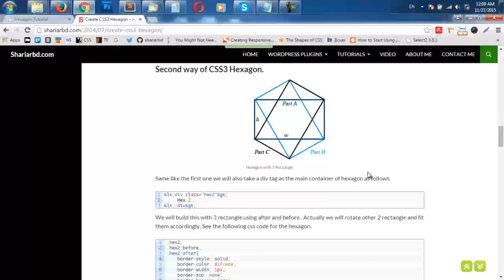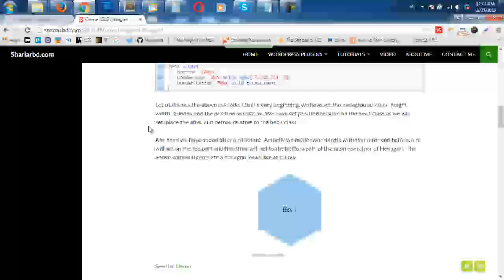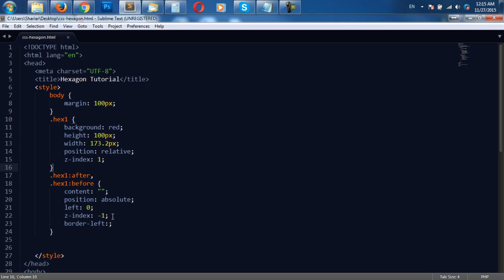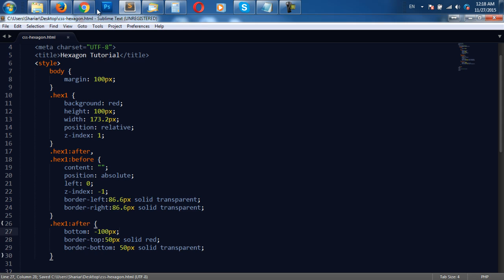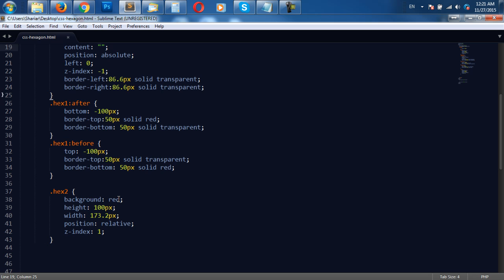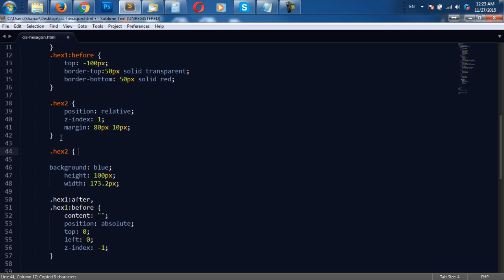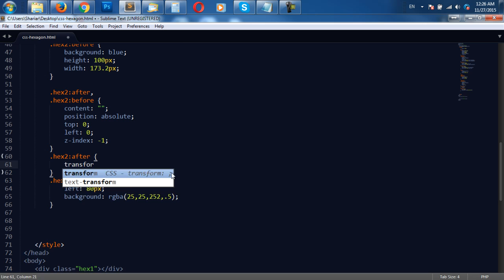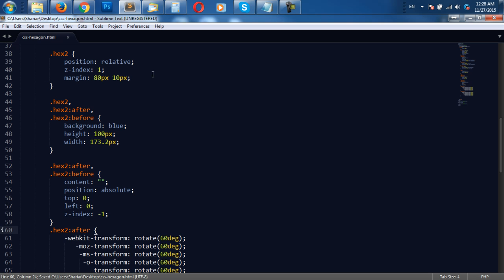CSS Hexagon tutorial Two Different Way of Hexagon Making Process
CSS3 Hexagon tutorial with 2 different way of Making Hexagon. And on both we have used one container to create the hexagon. In both case we will use ':after' and ':before'  Pseudo-classes.
1st  way: with 1 rectangle and 2 triangle ,  2nd way : with 3 rectangle